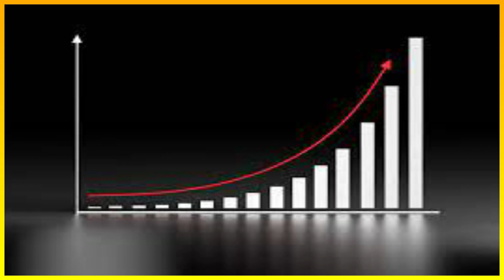Fake!Fake!Fake |online earning from CHATGPT is fake|How to earn money from CHATGPT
This video told us about online earning from chatgpt open ai latest application.This told us that we cannot directly earn money from chat gpt but we copy certain data from chatgpt as we copy from google or other applications
How to earn money from chat gpt|online earning from chatgpt is fake|ChatGPT
What is ChatGPT, and will it change everything? How Chat GPT is AI future... (and I think it's smarter than me). In this video I'll cover exactly how the chatbot created by OpenAI is changing all industries, not just that of development and programming, and how chat gpt will be even making google redundant. This video is also chatgpt explained in simple terms!
chatbot,
chatbot gpt,
chatbot using python,
chatbot tutorial,
chatbot for whatsapp,
chatbot ai,
chatgpt,artificial intelligence,openai,
chatgpt explained,
chatgpt examples,
what is chatgpt,chat gpt,chat gpt examples,
how to use chat gpt,chat gpt tutorial,
what is openai,ai,
what is chat gpt in urdu,
what is chat gpt used for,
what is chat gpt in hindi,
what is chat gpt youtube,
what is chat gpt news,
chat gpt to make money,
chat gpt ,
how to use chat gpt hindi,
chat gpt kya hai,
how to use chat gpt to make money,
how to use chat gpt to write an essay,
What is ChatGBT and how you can use it,
ChatGBT tutorial,
Make notes free using ChatGBT,
open AI,